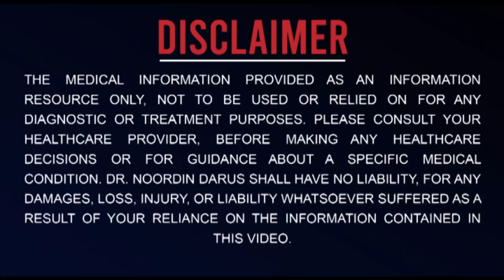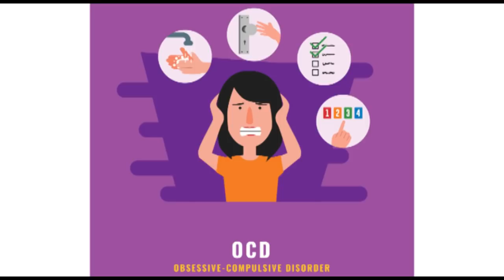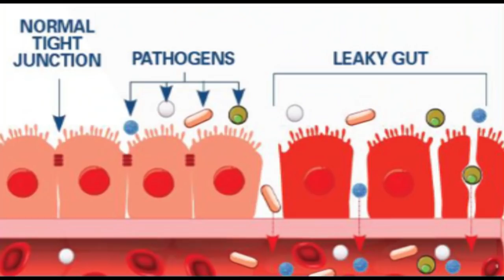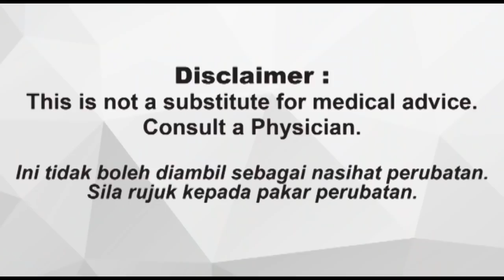30 Petanda Anda diserang KULAT tapi tak sedar! 😱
Salam Semua! Ramai daripada kita diserang KULAT! tapi tidak sedar. Saya akan jelaskan bagaimana kulat-kulat ini boleh menjejaskan kesihatan kita dan bagaiman untuk hapuskannya.

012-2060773